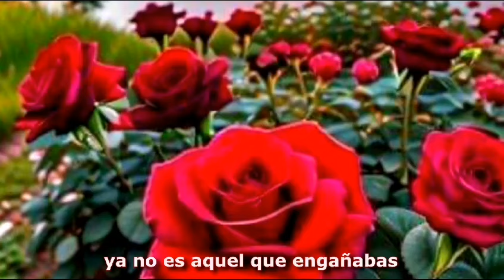Rixi Moncada del pueblo.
tema musical.
para Rixi Moncada.